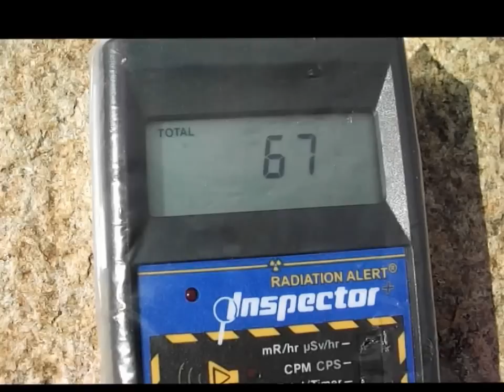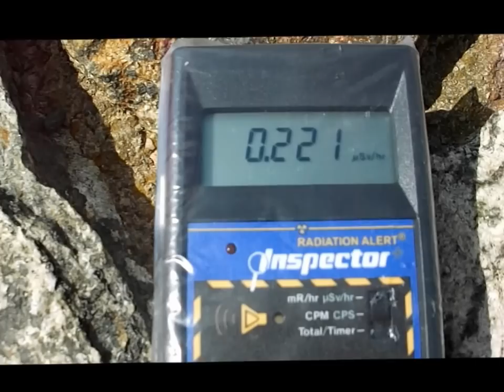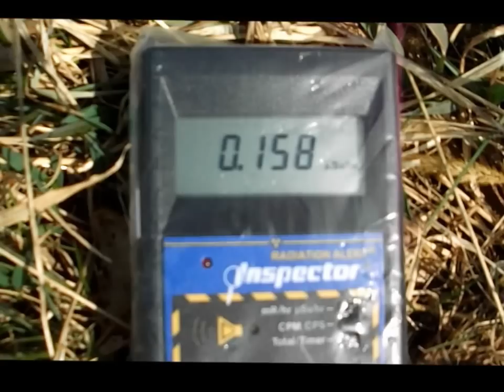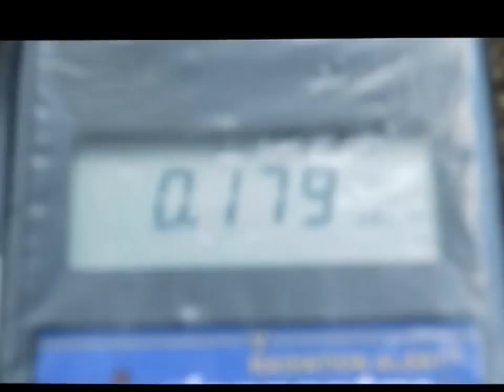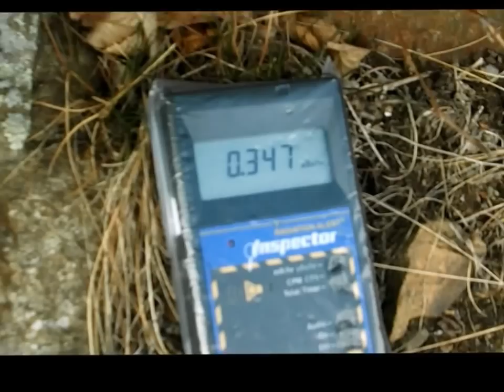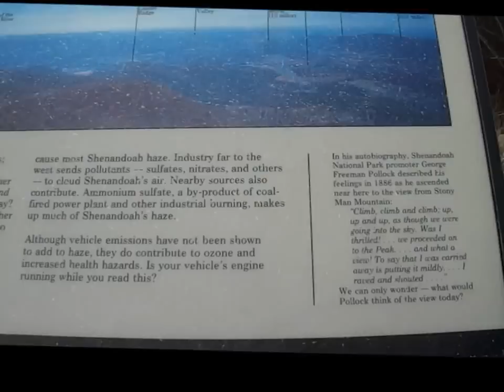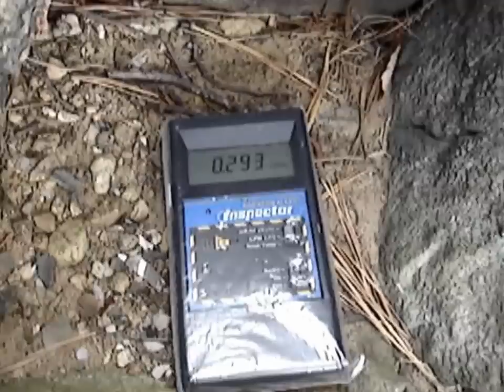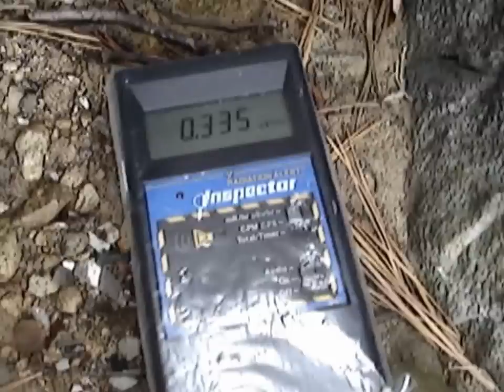Skyline Drive, Virginia: 10 min count (783) & Background Radiation Check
-Helpful Links/Stay Informed! -

Nuclear Energy Institute
NEI's Mission: The Nuclear Energy Institute (NEI) is the policy organization of the nuclear energy and technologies industry and participates in both the national and global policy-making process.  NEI's objective is to ensure the formation of policies that PROMOTE (!!! - don't be fooled!) the beneficial (???) uses of nuclear energy and technologies in the United States and around the world.

William Barr, Robert Jepson, Jr., Peter Brown, Mark Kington, George Davidson, Jr., Margaret McKenna, Helen Dragas, Frank Royal, Thomas Farrell, II (also President and CEO), Robert Spilman, Jr., John Harris, David Wollard